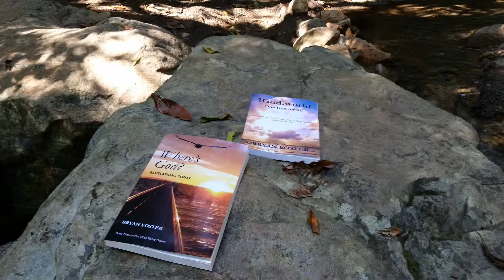'GOD Today' Video Series - Why Revelations Today?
'GOD Today' Video Series - Why Revelations Today? by Bryan Foster.

The video series about God in today's world.